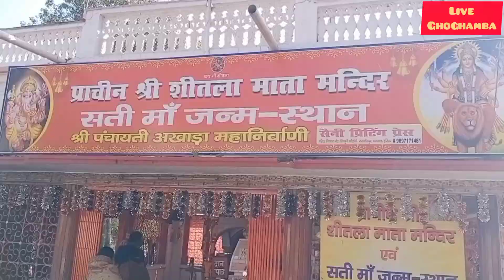રુદ્રાક્ષ નું ઝાડ કેવું હોય છે અને ક્યાં જોવા મળે છે ?સંપૂર્ણ માહિતી rudrax ek mukhi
આ વિડીઓ જોવા જેવો છે ! રૂદ્રાક્ષ નું ઝાડ કેવું હોય ?  કોણે કર્યું શિવજી નું અપમાન માતા સતી ની કથા...

રૂદ્રાક્ષ એટલે ભગવાન શિવના આંસુ , પાર્વતી માતા અને 51 શક્તિપીઠ ની કથા ,ગુજરાત માં કેટલા શક્તિ પીઠ છેરુદ્રાક્ષ shiv katha#dinesh bhatiya live

માતા પાર્વતી જે જગ્યાએ યજ્ઞ કુંડ માં પડી ને દેહ ત્યાગ કર્યો હતો તે સ્થાન અને ઓરીજનલ રુદ્રાક્ષ નું ઝાડ આપને આ વિડીઓ માં જોવા મળશે

શંકર પાર્વતી ના લગ્ન અને  કોણે કર્યું શિવજી નું અપમાન ? રૂદ્રાક્ષ નું વૃક્ષ અને માતા સતી ની કથા...

પતિ પરમેશ્વર
ધાર્મિક વાતો